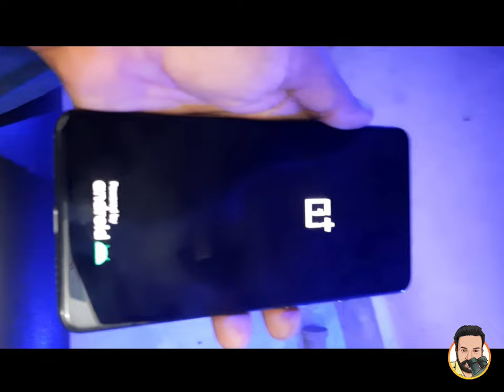oneplus 7t dead solution | oneplus 7t cpu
oneplus 7t dead boot repair
oneplus 7t dead after update
oneplus 7t dead cpu reball
oneplus 7t dead cpu reball problem
oneplus 7t cpu reballing
oneplus 7t motherboard repair
sahota mobile repair